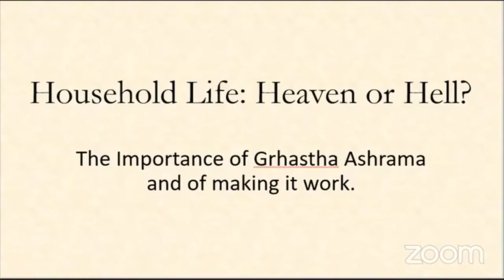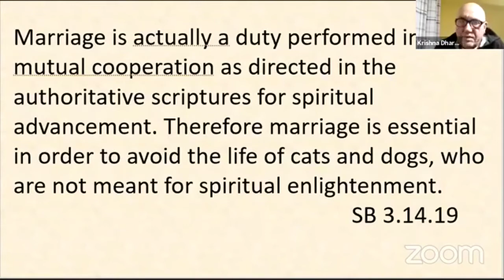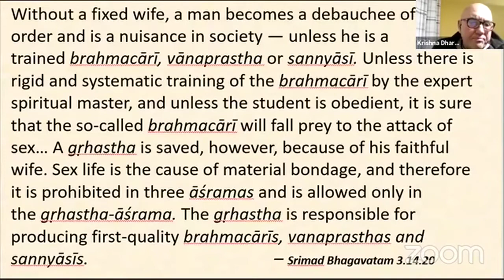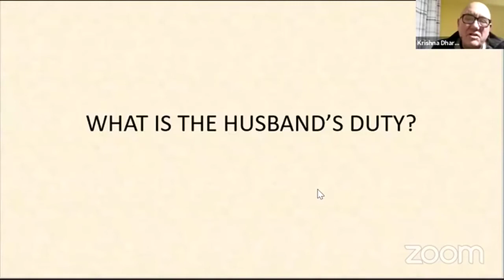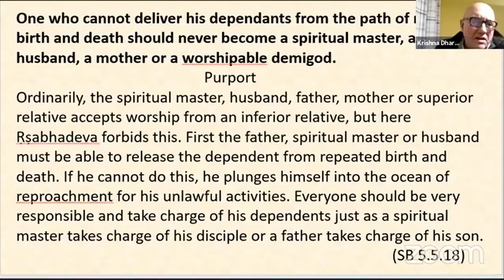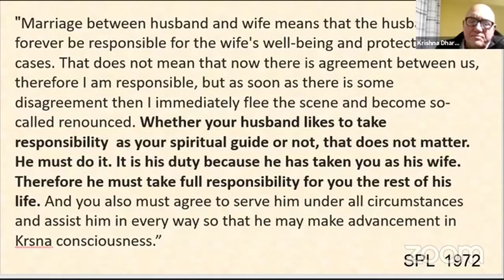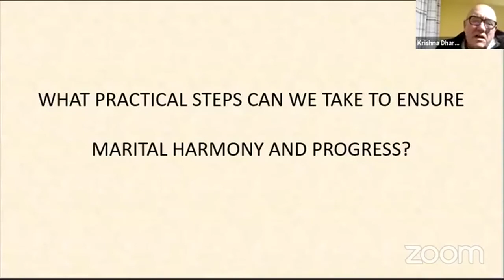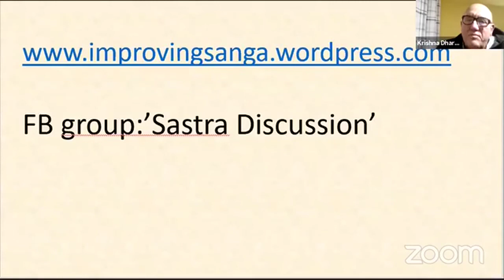Household life: Heaven or Hell?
The importance of Gr̥hastha Ashrama and making it work.